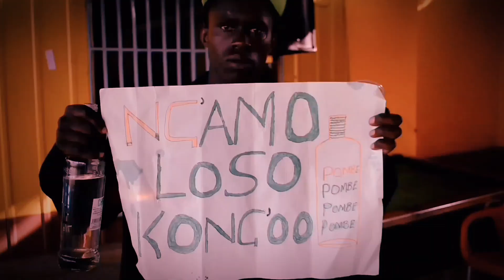SHY KING CLASSIC FT LUCKY JONES -NG'AMO LOSO KONG'OO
At times we need to enjoy life accordingly we need to party and that's all SHY KING CLASSIC FT LUCKY JONES are encouraging everybody to don't stress life your life 🍺🍺🍺🍻